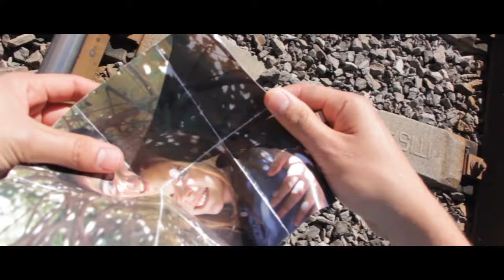Detrás De "Vías"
Un pequeño detrás de cáamaras de nuestro último ccortometraje.